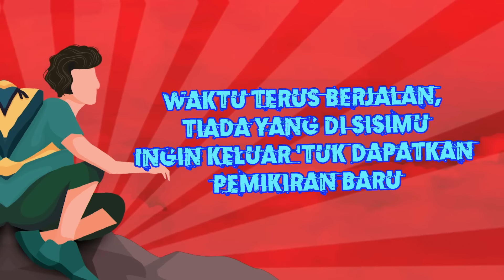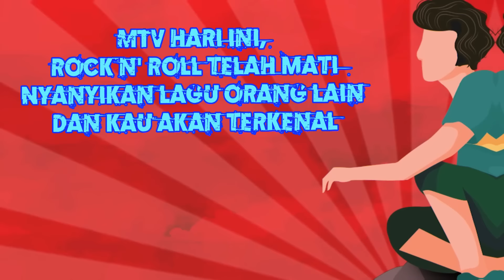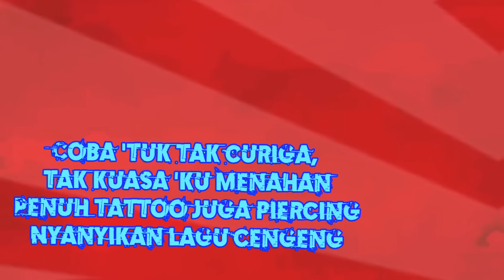Superman Is Dead - Punk Hari Ini (Lyric Video)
Hi guys!! Hari ini ada Superman Is Dead yang menemani kita dengan lagu berjudul Punk Hari Ini. Apa kesan kamu tentang lagu ini?

Lirik
Waktu terus berjalan, tiada yang di sisimu
Ingin keluar 'tuk dapatkan pemikiran baru
Kukesal hari ini melihat di sekitar
Semuanya sama dan seragam
Korban dari majalah
Dia pikir dia berbeda
Dan semua band mengkopi Blink
Di manakah pemberontak engkau bersembunyi?
Bukankah ini penting
Dan perasaanku membunuhku!
Kubenci semua yang tak pasti wo, oo
Rambut spikey dibilang funky wo, oo
Mall dipenuhi lambang anarki wo, oo
Yang akhirnya hilang tak berarti
MTV hari ini, Rock n' Roll telah mati
Nyanyikan lagu orang lain dan kau akan terkenal
Coba 'tuk tak curiga, tak kuasa 'ku menahan
Penuh tattoo juga piercing
Nyanyikan lagu cengeng
Bukankah ini penting
Dan perasaanku membunuhku!
Cheerleader ingin jadi punk rock star